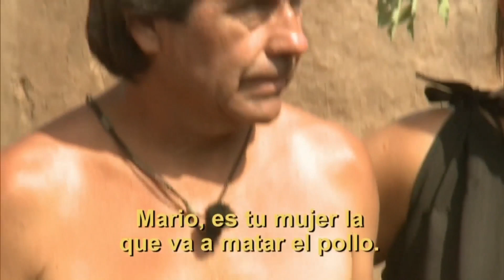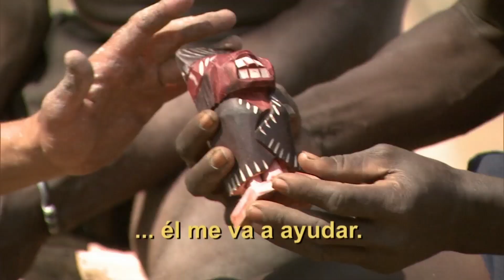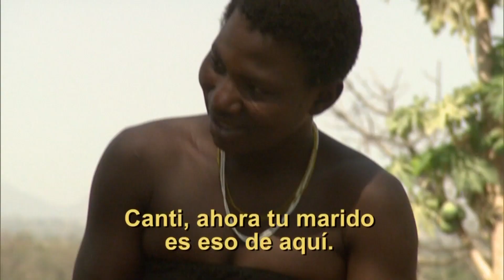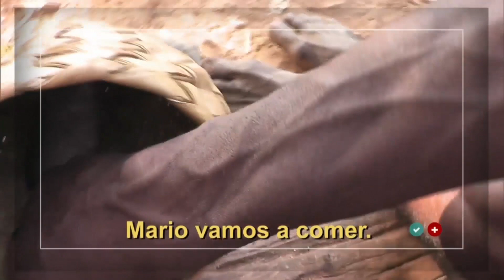Perdidos en la Tribu - Cap. 14 | Buenos días a todos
Docu-reality en el que tres familias chilenas abandonan su civilizada vida para, sin saberlo, vivir en algunas de las tribus más antiguas del mundo. Allí deberán adaptarse a las primitivas formas de vida de sus anfitriones, desenvolverse en un entorno salvaje y convivir durante un tiempo con completos desconocidos.